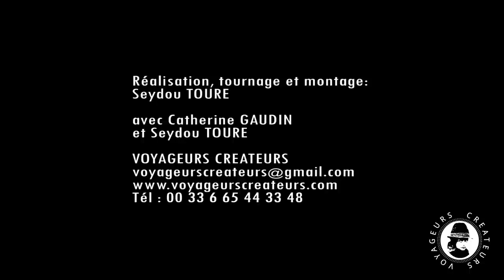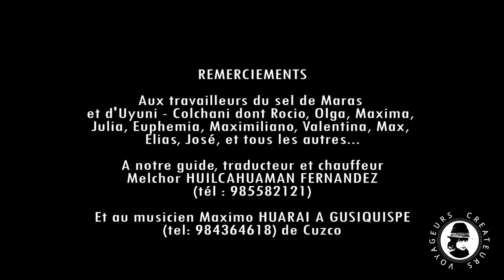teaser maras uyuni - VOYAGEURS CREATEURS - Expedition photographique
Expédition photographique en terre extrême -  Amérique Latine  mai juin 2012 -
Expédition conduite par les deux photographes Catherine GAUDIN et Seydou TOURE du collectif Voyageurs-Créateurs. Vous découvrirez ici un aperçu de l'expédition salée au sein des communautés de travailleurs du sel de Maras au Pérou et d'Uyuni en Bolivie, en musique... Remerciements à tous les travailleurs du sel et au musicien qui accompagne ce teaser, Maximo Huaraka Gusiquispe, et à notre chauffeur-traducteur Melchor Huilcahuaman Fernandez.
Le film sera présenté lors de notre prochaine exposition, les dates seront communiquées en temps utile !

You will find here an overview of the salty photographic expedition of the voyageurs-createurs photographers within salt workers communities of Maras in Peru and  Uyuni in Bolivia, on music ... Thanks to all the salt workers  and musician who accompanies this teaser, Maximo Huaraka Gusiquispe, and to our driver-traductor Melchor Huilcahuaman Fernandez.

Aquí encontrará una visión general de la expedicion salada fotográfica de los voyageurs-createurs dentro de los trabajadores de las comunidades de sal de Maras en Perú y Bolivia Uyuni, con música ...
Gracias a todos los trabajadores de la sal y el músico que acompaña el teaser, Maximo Huaraka Gusiquispe, y a nuestro chofer y traductor Melchor Huilcahuaman Fernandez.